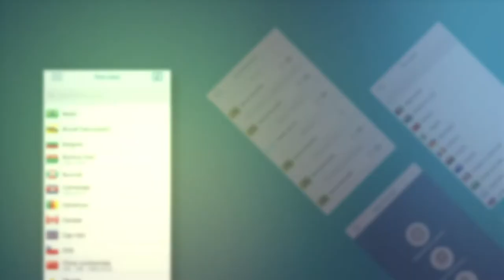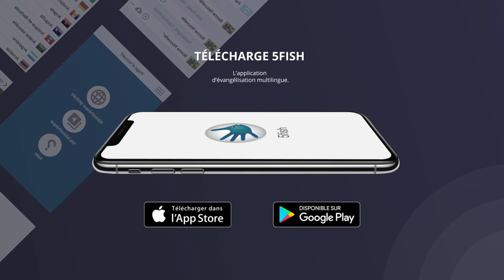5fish - Vidéo de Présentation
Vidéo de présentation de l'application 5fish
Disponible sur App Store et Play Store
Le Message de l'Evangile dans plus de 6000 langues.